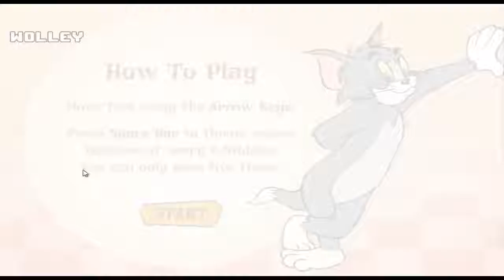Tom and Jerry Episode Walkthrough RefrigerRaiders Full Cartoon Game Movie For Kids Baby Vi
:) Tom and Jerry Game Episode Walkthrough RefrigerRaiders Full Cartoon Game Movie For Kids .

Lets play Tom And Jerry

Cartoon Fragment Tom and Jerry - Cat Napping is a 1951 one-reel animated cartoon and is the 62nd Tom and Jerry short directed by William Hanna and .